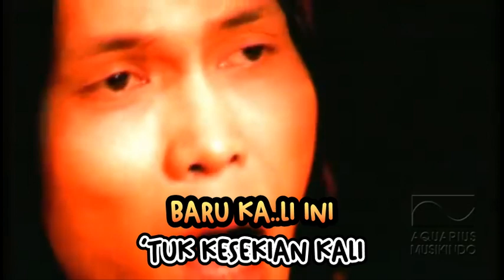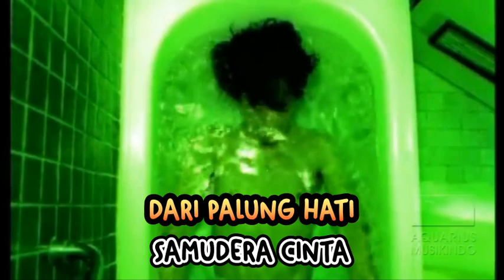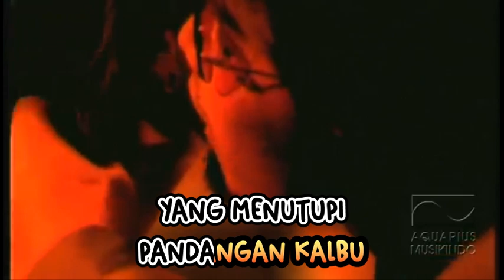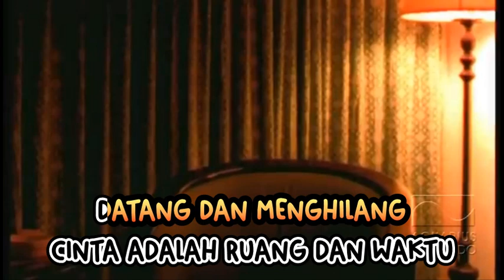DEWA 19 - LAGU CINTA - KARAOKE LOW KEY (A=DO)